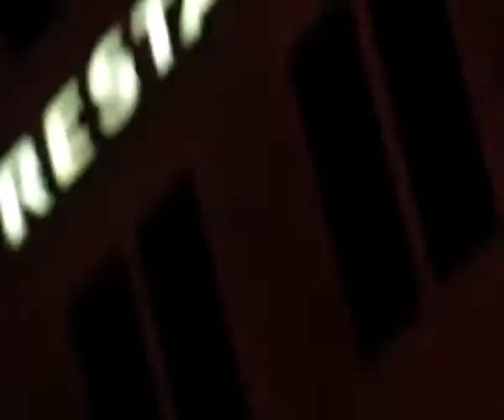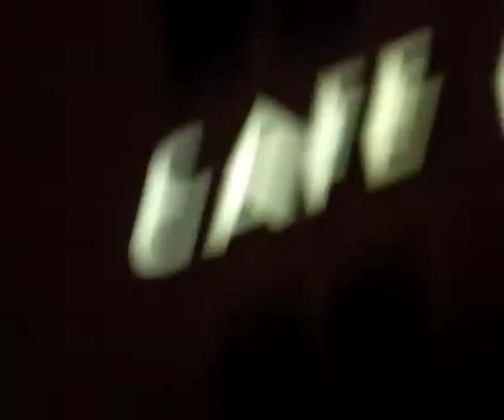WALKING GUITAR MUSICAL TRAVEL OF MUENCHEN SYLVESTER 2017 / NEUES JAHR 2018 VIDEO 3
vom Stachus zum Marienplatz. Am Marienplatz. HappyNewYear !  FrohesNeuesJahr ! SrecnaNovaGodina !

ARTISTIC / MUSICAL TRAVELS OF CITIES SINCE APRIL 2014 *SINGS WITH LANGUAGE THAT ARISES AT THE MOMENT OF SINGING / SINGT MIT SPRACHE DIE IM MOMENT DES SINGENS ENTSTEHT

WALKING GUITAR WHILE WALKING PLAYS GUITAR & SINGS *sings with fictional language or.. scatsinging or.. idiolalie & recorded his outdoors performances with camcorder ALMOST EVERY DAY SINCE APRIL 2014

WALKING GUITAR IS / IST MUSICALPROJECT, ARTPROJECT, KUNSTPROJEKT & EIN KULTURPROJEKT.

playing improvisations on Rock´n Roll and singing a Self-found language
He accompanies each musical event with a documentation by digital camcorder.
Later on he transformes the material into youtube.(u.i.))

envinoment unplugged livemusic artistic tours performances improv jamming rockin strassen streets road draussen outside artperformer musicperformer musicalvideos fiktive sprache unterwegs durch städte events walknrocknroll musiziert nur beim gehen svira i peva samo kad ide odnosno hoda ili koraca